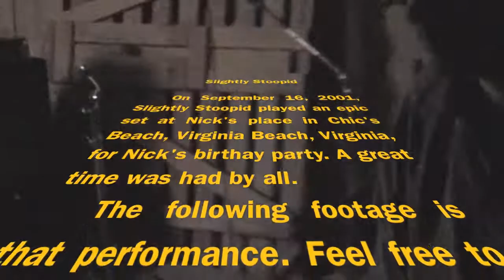Slightly Stoopid Live at Nick's Sep 16, 2001 Full Show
Slightly Stoopid playing at my birthday party, Sep. 16, 2001, in Chic's Beach (Virginia Beach), Virginia. Full Show (minus the second half from the video tape that has been lost)